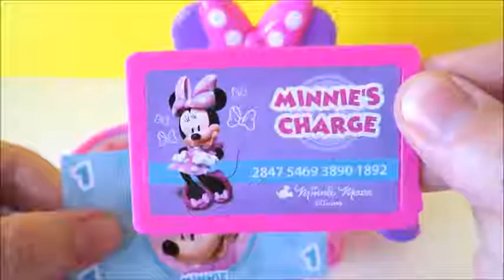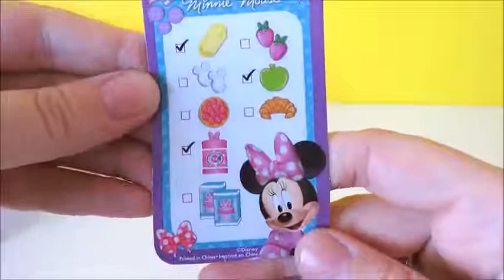Minnie Mouse bowtastic cash register shopping basket velcro cutting fruit food kitchen accessory